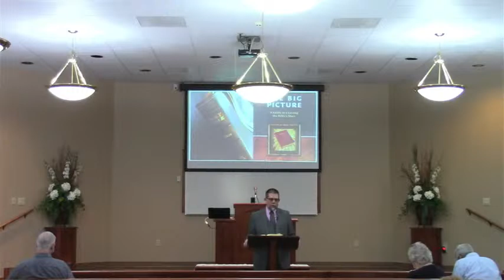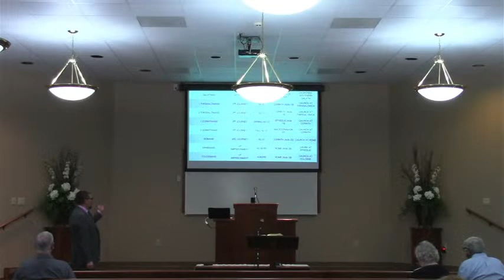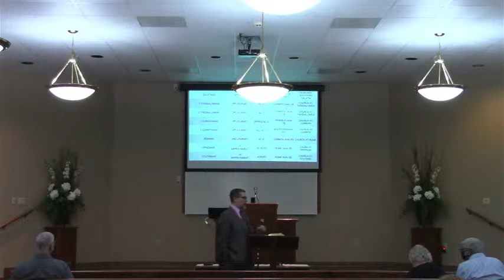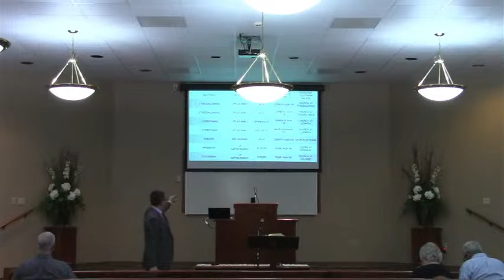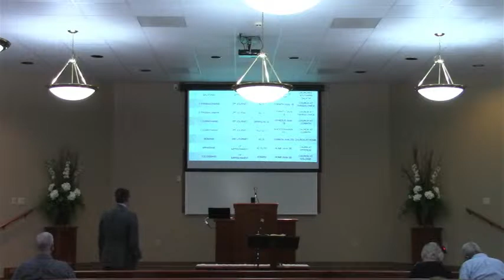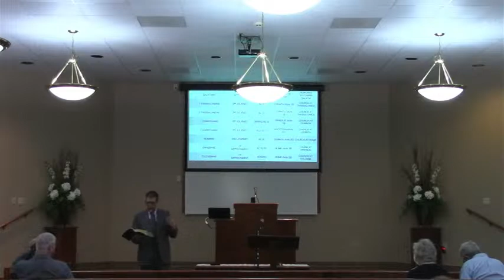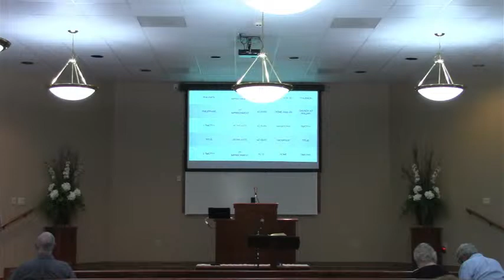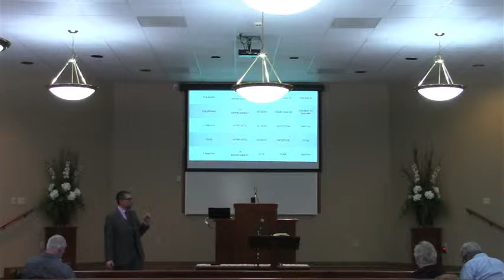Multistreaming with Restream.io